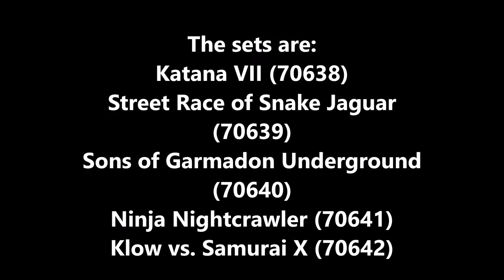Lego Ninjago Sons of Garmadon set pictures